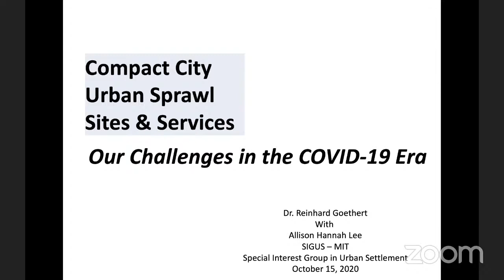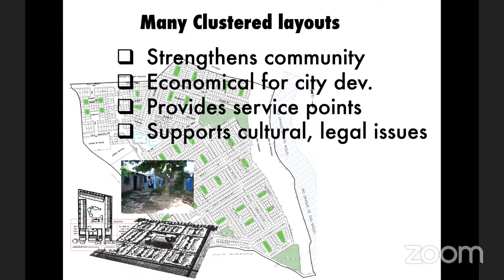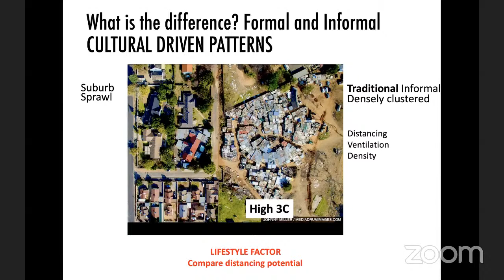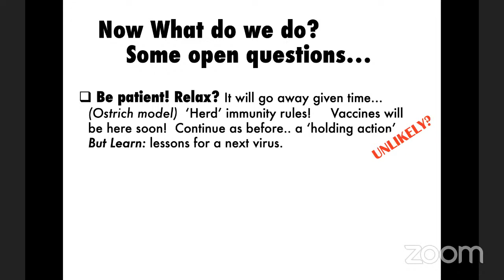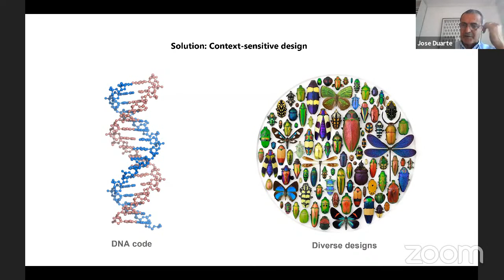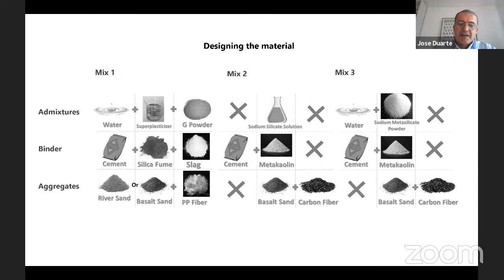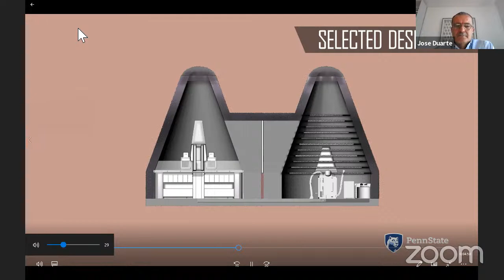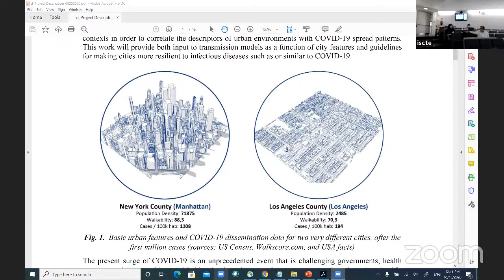5th Formal Methods in Architecture_Keynotes Reinhard Goether and José Pinto Duarte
Keynote 01: Reinhard Goether
"Compact City–Urban Sprawl – Sites & Services. Challenges in the COVID-19 Era.
Keynote 02: José Pinto Duarte
"The Ethics of our Work"